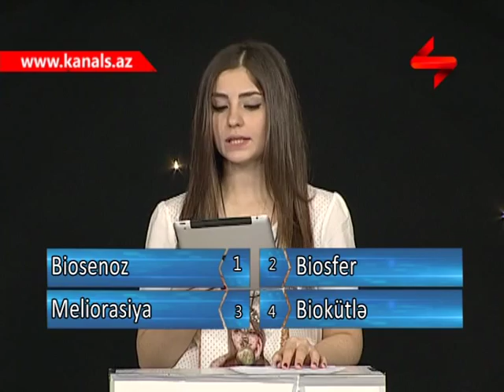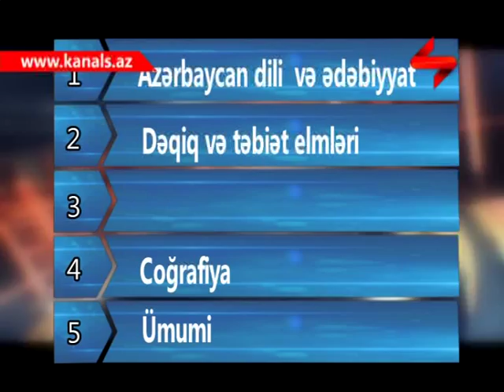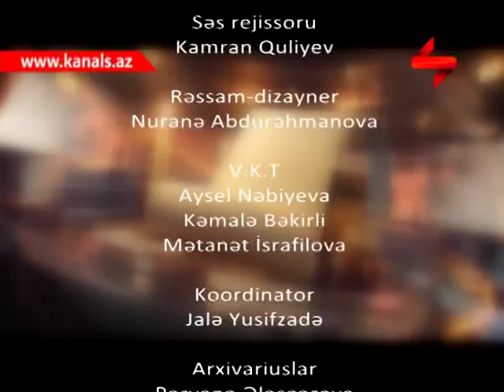BILIK XEZINESI 28 CI VERILIS